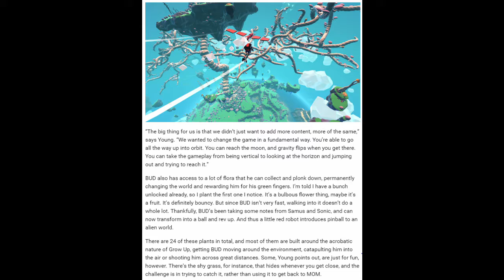Grow Up - The Sequel to Grow Home!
I'm back.

Hey guys! In today's video I discuss the recently announced sequel to Grow Home, Grow Up! Grow Up was recently announced as being in development and it aims to be bigger and better than Grow Home.

With the announcement of Grow Up, we've learnt that in this game we will be travelling to the moon, along with other things such as new characters and that BUD will have new abilities.

I can't wait for this newest installment in the Grow Home franchise as Grow Home was my favourite game of 2015. If you did enjoy the video don't forget to leave a like as it helps me out a ton and don't forget to subscribe, because I upload new daily dorky videos that I really think you will enjoy! Have an awesome day guys!

My Twitter ~ @nothaydenjames